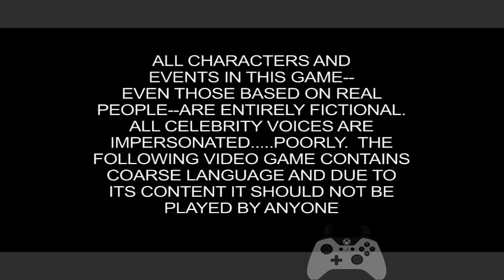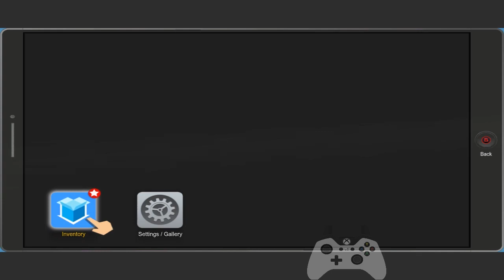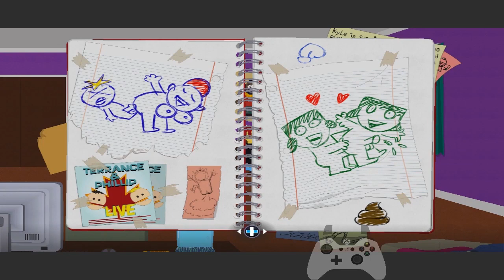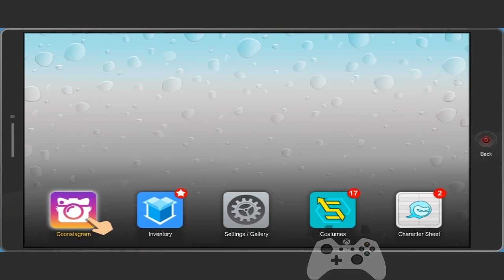Stewie Plays:South Park:TFBW- Episode 1: Origin Story